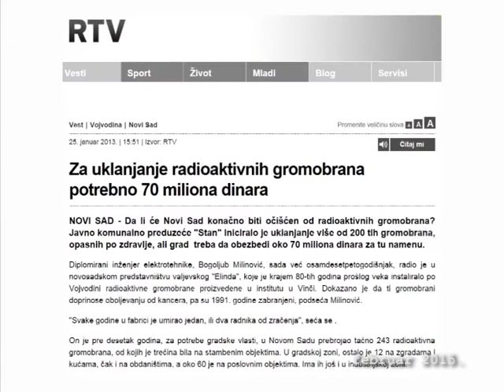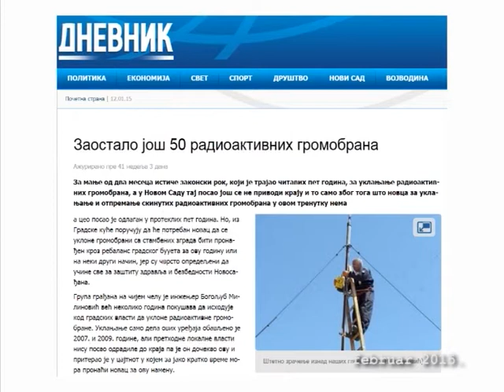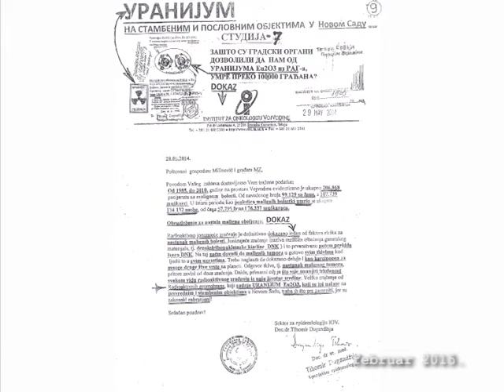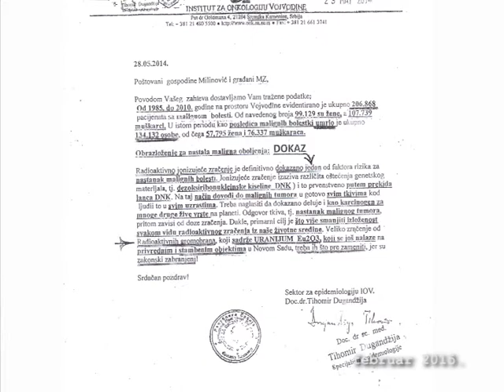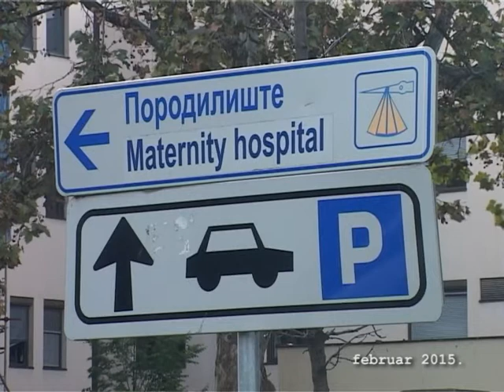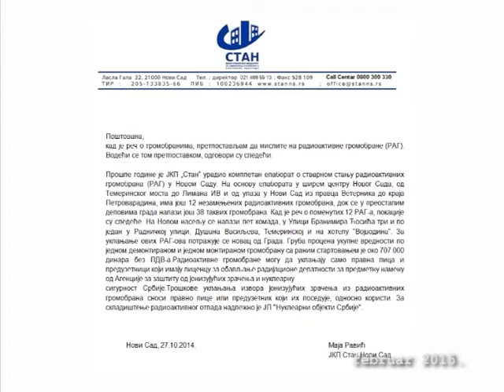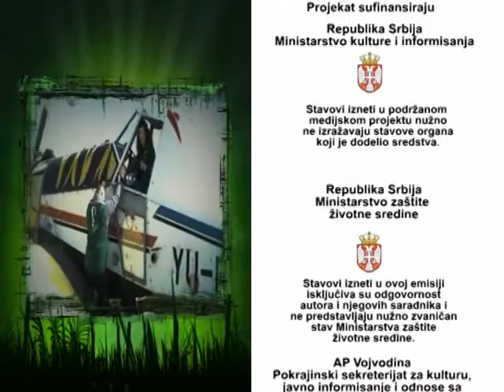Novi Sad - Obećanje ludom radovanje, oktobar 2017.